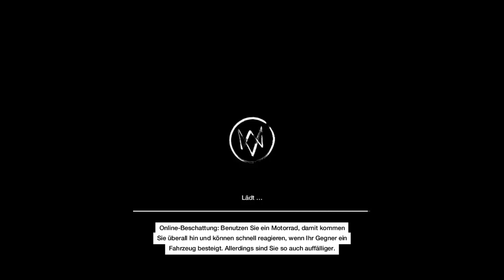Let's Play Watchdogs [HD][German] 061 - Riskante Flucht